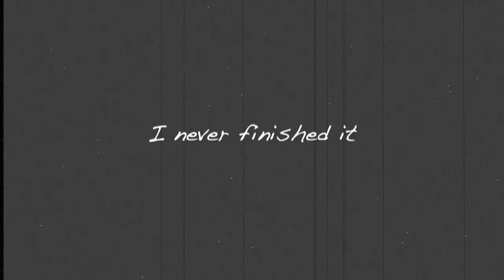[LOONA Mini Movie] - Into the Loonaverse, Heejin [Loonanimation]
The is a fantasy story about how Heejin, by fate, discovered the entrance to Loonaverse/Block Berry Creative.